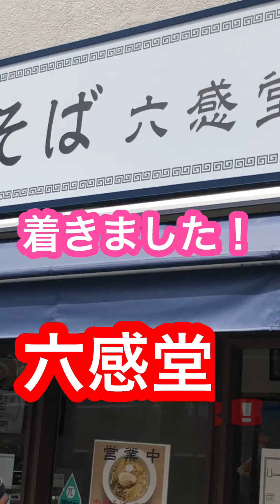【食レポ】自分のピアスにICチップ入れたいんです。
ある日自分のピアスにICチップやワイヤレスイヤホンを入れたいんだと友達と話しながら歩いているとその先には美味しいと評判のらーめん屋さんが目の前にうっすらと見えてきた…。
今回の映像は縦画面対応です。

ジャンプして喜んでいます！

音楽
Level28